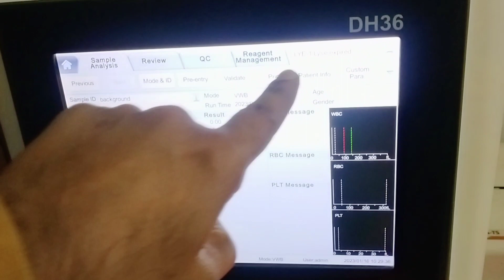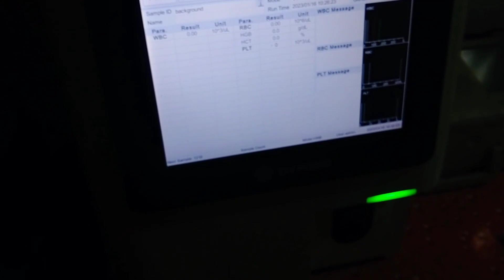How to Remove Lyse expired Error From CBC Machine